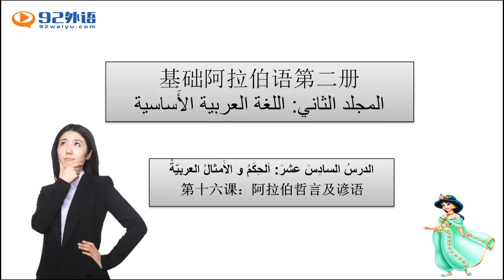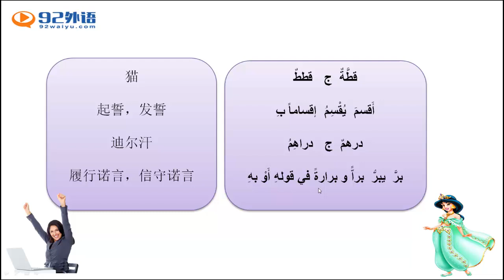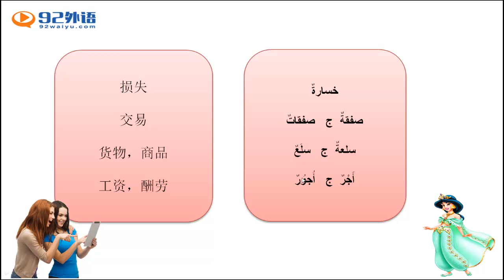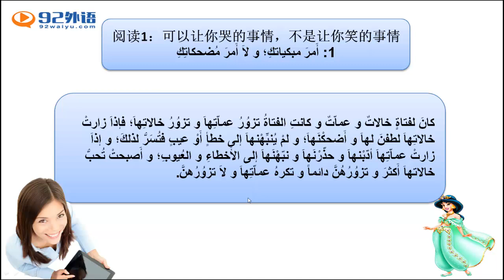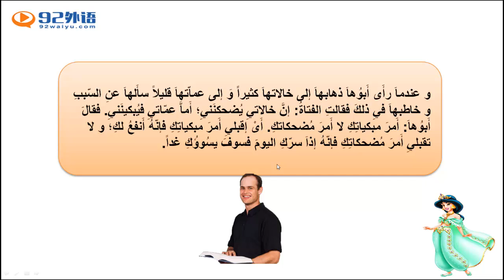新编阿拉伯语2 19116 9